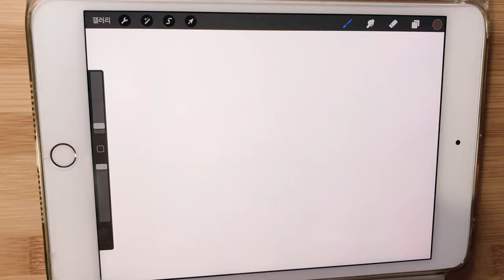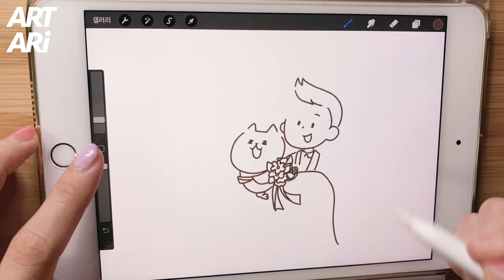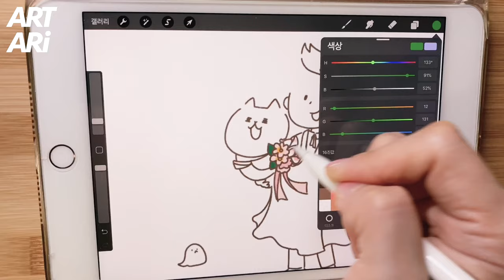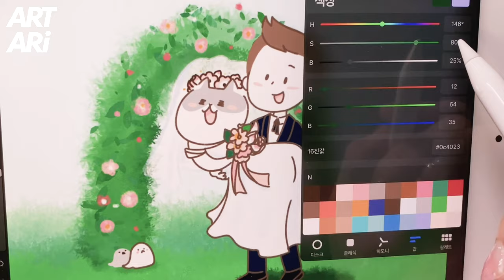[아이패드일러스트] 멋진 새신랑과 아름다운 해변에서 웨딩마치를 울리는 ^ㅁ^ +procreate +ipad mini +apple pencil 아트아리 artari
오늘 마지막 러브미모어님의 목표인
멋진 분을 만나 결혼을 하는 모습의 그림을 그렸어요
결혼식인 만큼 시간을 들이고 공을 들여 그림을 그려보았답니다 ㅎㅎㅎ

저도 친구들이 이번달과 다음달에
결혼식이라 축하해 줄 일이 연달아 있어요 ^ㅁ^

러브미모어님도 이번 해에 꼭! 이쁜 사랑하시고
멋진 분 만나시길 ^ㅅ^